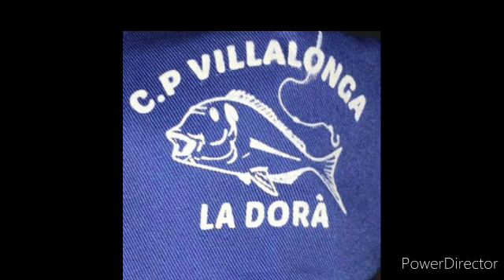CONCURSO PLAYA DE OLIVA 15 5 21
CONCURSO PLAYA DE OLIVA